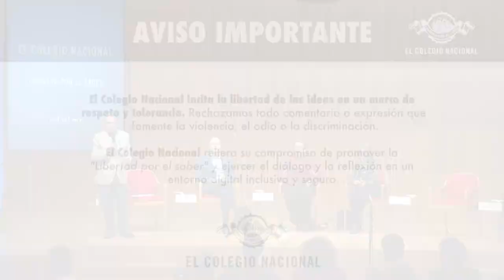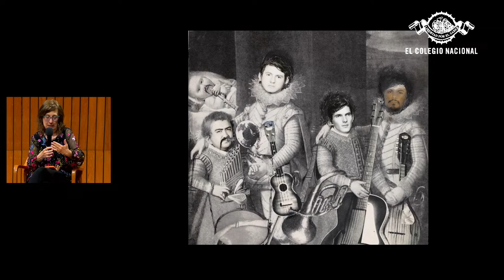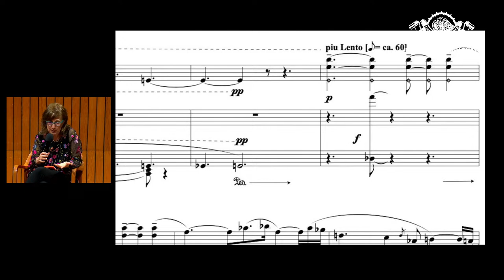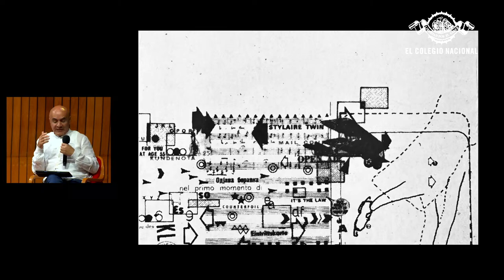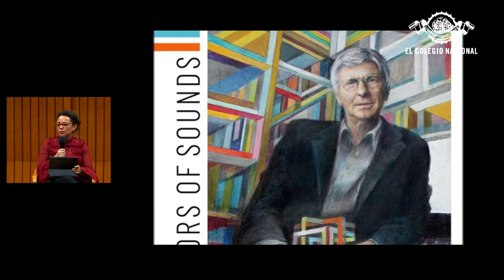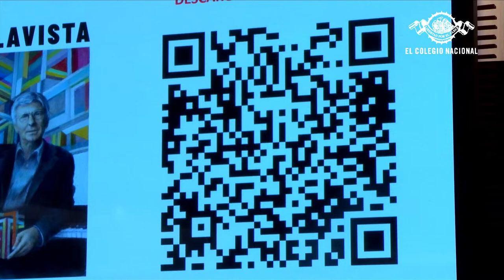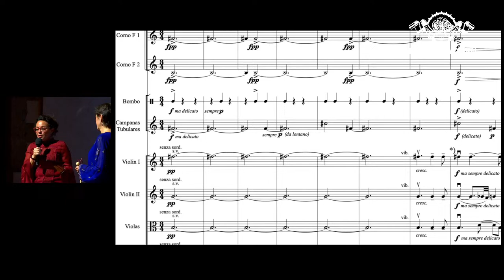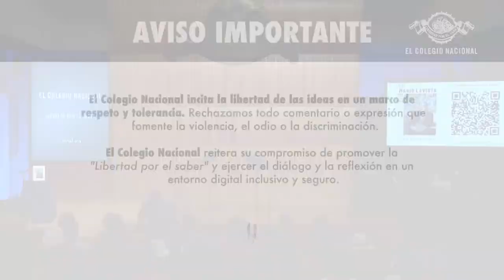Presentación editorial «Mirrors of sounds», de Ana Alonso Minutti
El universo musical de Mario Lavista, uno de los compositores más influyentes de México, cobra vida en el reciente libro de la investigadora, compositora y académica Ana R. Alonso-Minutti. Su publicación Mario Lavista: «Mirrors of sounds» (Oxford University Press, 2023) se sumerge en la obra y la vida del maestro Lavista, trazando una biografía que no sólo revela sus contribuciones musicales, sino también aspectos menos conocidos de su trayectoria, como sus primeros años y su relación con temas religiosos.

En el marco de esta presentación editorial, coordinada por Gabriel Ortiz, destacados expertos ofrecerán sus perspectivas sobre la contribución de Alonso-Minutti a la comprensión de la obra de Lavista y a la renovación de la musicología. Participarán Hebert Vázquez, Ricardo Gallardo, Luisa Vilar-Payá y Gabriela Ortiz.  La moderación estará a cargo del colegiado Luis Fernando Lara. Además, el programa incluirá interpretaciones musicales a cargo de Lourdes Ambriz (soprano) y Luis Antonio Rojas (contrabajo).